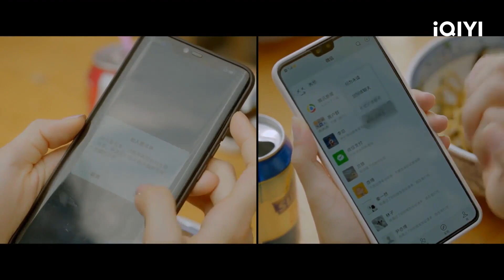[스페셜] 안젤라베이비X라이관린, 드디어 서로의 마음💓을 확인! 7살 연상연하 커플 축하🎉 | 애정응해유적양자 | iQIYI Korea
설명：안젤라베이비 & 라이관린(뇌관림) 주연의 로맨스 드라마. 35살의 인이커는 회사에서나 집에서나 주도면밀하게 완벽한 삶을 산다. 그녀는 언제나 지치지 않는 원더우먼처럼 주변 사람들을 보살피지만, 유독 자신을 챙기지 않는다. 그녀는 어릴 적에 '쉬광시'라는 소년의 집에서 자주 밥을 얻어먹었는데, 어느 날 편의점에서 햇살 같은 그와 재회한 후, 그녀의 마음 한구석에 한 줄기 빛이 비친다. 그가 유학에서 돌아온 후 재회했는데, 어렸을 적에 그에게 의존하던 마음이 주체할 수 없는 설렘으로 변한다. 두 사람은 서서히 가까워지고, 최고의 사랑은 서로를 희생하는 게 아니라, 서로를 끌어당기고 존중하며 더 나은 사람이 되는 것이라는 걸 깨닫는데...